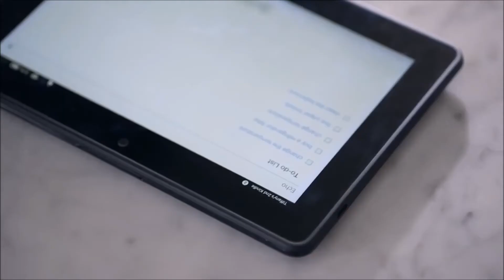(Gordon Ramsay) Amazon Echo Has The Ramsay Glitch (2018)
Gordon Ramsay takes another break from Kitchen Nightmares and The F Word to take a look at the new technology that is the Amazon echo., Amazon really does not know what's about to go down not even Alexa will save them. Check out the highlights and the random compilation that follows.

As always stay the epic people you are :)